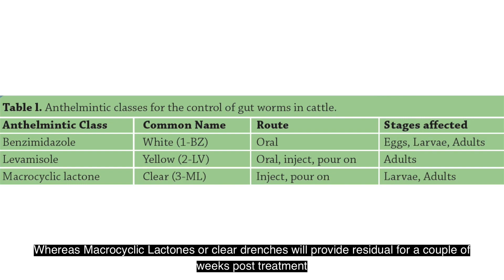Mid-Season parasite control : Summer Beef Series